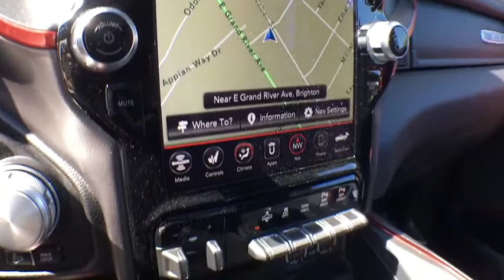2019 Ram 1500 Brighton, Novi, Howell, Wixom, Pickney, MI A16159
Diamond Black Crystal Pearlcoat Used 2019 Ram 1500 available in Brighton, Michigan at Brighton Chrysler. Servicing the Novi, Howell, Wixom, Pickney, MI area.

Brighton Chrysler
9827 E Grand River Ave

Recent Arrival! Clean Carfax One-Owner, **4x4**, Heated Leather Seats, Panoramic Sunroof, 1500 Rebel, 4D Crew Cab, HEMI 5.7L V8 Multi Displacement VVT, 4WD, Diamond Black, Black w/Premium Leather Trimmed Bucket Seats, 115V Auxiliary Rear Power Outlet, 12 Touchscreen Display, 1-YR SiriusXM Guardian Trial, 2 USB Full Function/Charge Only Media Hub, 4 Adjustable Cargo Tie-Down Hooks, 5-Year SiriusXM Traffic Service, 5-Year SiriusXM Travel Link Service, 8.4 Touchscreen Display, Air Conditioning ATC w/Dual Zone Control, Apple CarPlay, Auto-Dimming Exterior Driver Mirror, Auto-Dimming Rear-View Mirror, Bed Utility Group, Body Color Door Handles, Disassociated Touchscreen Display, Exterior Mirrors Courtesy Lamps, Exterior Mirrors w/Supplemental Signals, Foam Bottle Insert (Door Trim Panel), For Details, Visit DriveUconnect.com, Google Android Auto, GPS Navigation, harman/kardon 19 Speaker Premium Sound, HD Radio, Heated Front Seats, Heated Steering Wheel, Integrated Center Stack Radio, Lux Leather Trimmed Bucket Seats, ParkSense Front/Rear Park Assist w/Stop, Pick-Up Box Lighting, Power 4-Way Passenger Lumbar Adjust, Power 8-Way Driver & Passenger Seats, Power Adjustable Pedals, Power Heated Fold Away Mirrors, Power-Folding Mirrors, Quick Order Package 25W Rebel, Radio: Uconnect 12 w/Navigation (DISC), Radio: Uconnect 4 w/8.4 Display, Rain Sensitive Windshield Wipers, Rear Dome w/On/Off Switch Lamp, Rear Underseat Compartment Storage, Rear Window Defroster, Rebel 12 (DISC), Rebel Level 2 Equipment Group, Remote Proximity Keyless Entry, Remote Start System, Security Alarm, Single Disc Remote CD Player, SiriusXM Traffic Plus, SiriusXM Travel Link, SiriusXM w/360L, Sun Visors w/Illuminated Vanity Mirrors, Universal Garage Door Opener, USB Host Flip. CARFAX One-Owner.2019 Ram 1500 Rebel Diamond Black 4WD HEMI 5.7L V8 Multi Displacement VVT 8-Speed AutomaticBrighton Chrysler Dodge Jeep has competitive financing rates and terms for all types of credit.
DIAMOND BLACK CRYSTAL PEARLCOAT,RADIO: UCONNECT 12 W/NAVIGATION,4-CORNER AIR SUSPENSION,DIAMOND BLACK CRYSTAL PEARLCOAT,MONOTONE PAINT,BLACK TUBULAR SIDE STEPS,SPRAY IN BEDLINER,PARKSENSE FRONT/REAR PARK ASSIST W/STOP,REAR WHEELHOUSE LINERS,REBEL LEVEL 2 EQUIPMENT GROUP  -inc: Google Android Auto  Radio: Uconnect 4 w/8.4 Display  Rear Window Defroster  Rain Sensitive Windshield Wipers  Integrated Center Stack Radio  ParkSense Front/Rear Park Assist w/Stop  Rear View Auto Dim Mirror  Power Adjustable Pedals  Rear Dome w/On/Off Switch Lamp  115V Auxiliary Rear Power Outlet  Auto Dim Exterior Driver Mirror  2 USB Full Function/Charge Only Media Hub  Rear Underseat Compartment Storage  Heated Front Seats  Heated Steering Wheel  8.4 Touchscreen Display  Foam Bottle Insert (Door Trim Panel)  Security Alarm  Power Heated Fold Away Mirrors  Apple CarPlay  Remote Start System  Exterior Mirrors w/Supplemental Signals  Exterior Mirrors Courtesy Lamps  Air Conditioning ATC w/Dual Zone Control  Remote Proximity Keyless Entry  Universal Garage Door Opener  Power-Folding Mirrors  Single Disc Remote CD Player  Sun Visors w/Illuminated Vanity Mirrors,RAMBOX CARGO MANAGEMENT SYSTEM,MANUFACTURER'S STATEMENT OF ORIGIN,GVWR: 7 100 LBS,RADIO: UCONNECT 12 W/NAVIGATION  -inc: Google Android Auto  SiriusXM Traffic Plus  USB Host Flip  Disassociated Touchscreen Display  HD Radio  For Details  Visit DriveUconnect.com  Integrated Center Stack Radio  1-YR SiriusXM Guardian Trial  12 Touchscreen Display  5-Year SiriusXM Travel Link Service  GPS Navigation  5-Year SiriusXM Traffic Service  SiriusXM Travel Link  SiriusXM w/360L  No Satellite Coverage w/HI/AK/PR/VI/GU  Apple CarPlay,TRI-FOLD TONNEAU COVER,RED/BLACK  LUX LEATHER TRIMMED BUCKET SEATS,TRANSMISSION: 8-SPEED AUTOMATIC (8HP75),33 GALLON FUEL TANK,REBEL 12  -inc: Google Android Auto  SiriusXM Traffic Plus  USB Host Flip  Disassociated Touchscreen Display  HD Radio  For Details  Visit DriveUconnect.com  Integrated Center Stack Radio  Power 4-Way Passenger Lumbar Adjust  1-YR SiriusXM Guardian Trial  12 Touchscreen Display  5-Year SiriusXM Travel Link Service  GPS Navigation  5-Year SiriusXM Traffic Service  SiriusXM Travel Link  Radio: Uconnect 12 w/Navigation (DISC)  harman/kardon 19 Speaker Premium Sound  SiriusXM w/360L  Heated Front Seats  Heated Steering Wheel  Power 8-Way Driver & Passenger Seats  Apple CarPlay,REMOTE START SYSTEM,DUAL-PANE PANORAMIC SUNROOF  -inc: Premium Overhead Console  Do